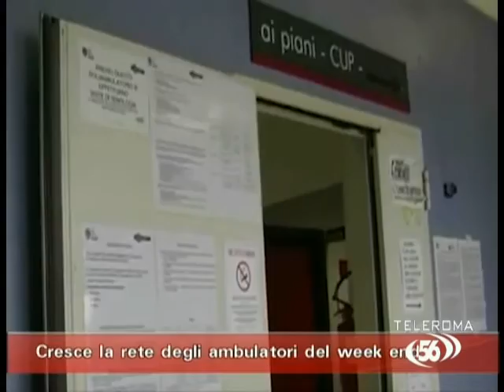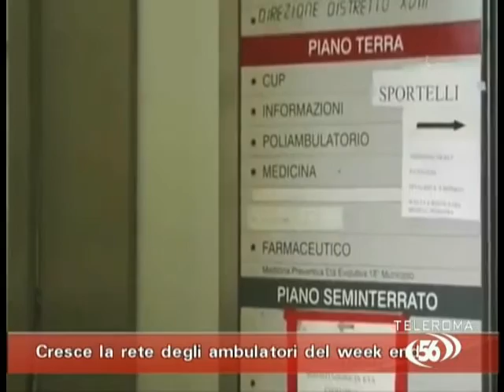Cresce la rete degli ambulatori del week end di medicina generale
Intervista a Francesco Buono, medico di medicina generale della FIMMG di Roma